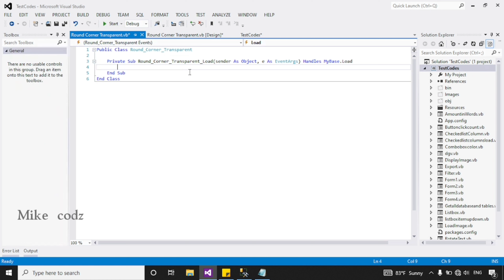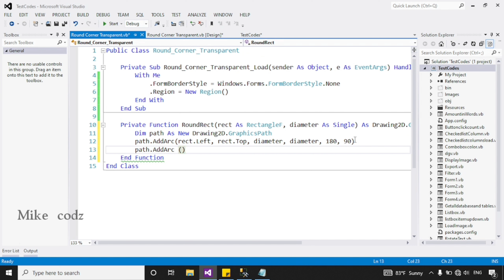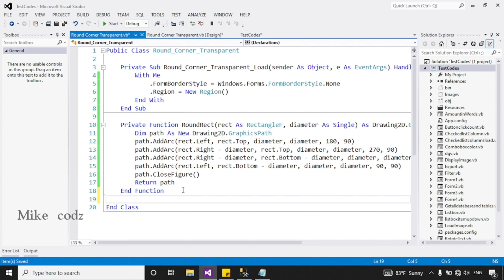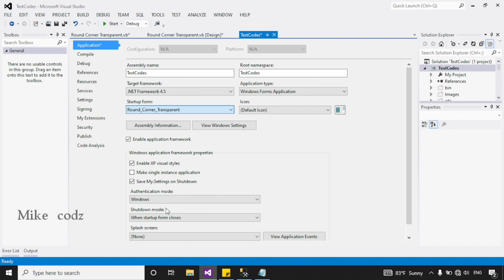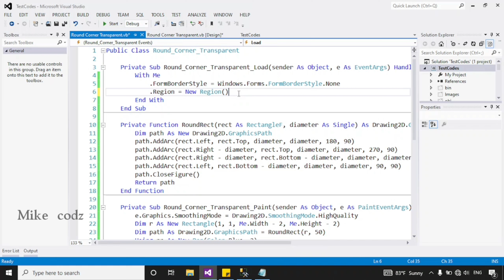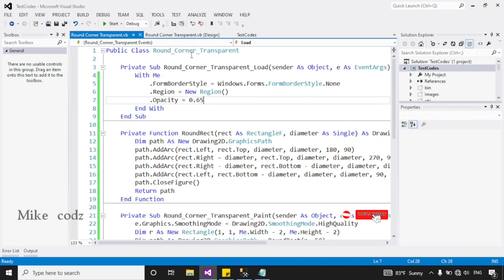How to make a Round Corner Transparent winform - VB.net